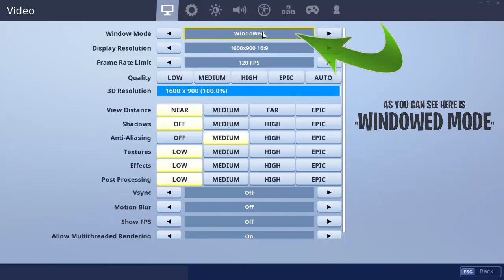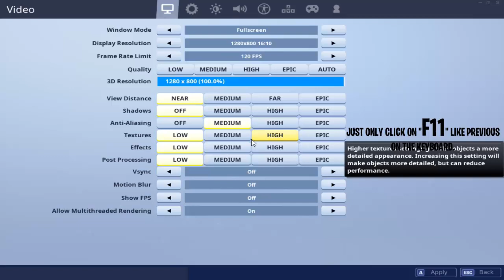HOW TO GET 4:3 RESOLUTION IN FORTNITE - TUTORIAL - IT'S BACK! (FAST&EASY WAY 2019)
► In this video i will show you Fortnite: 4:3 RES TUTORIAL